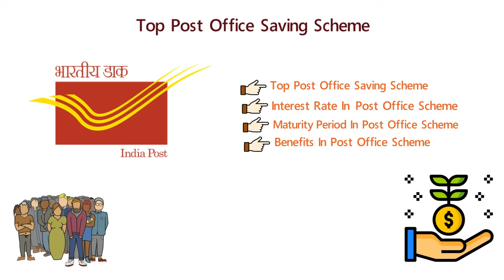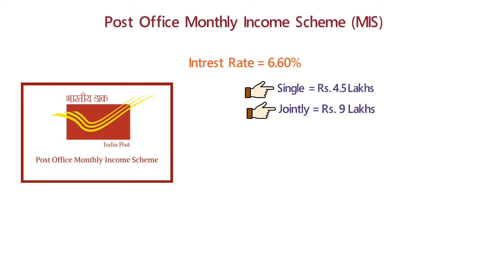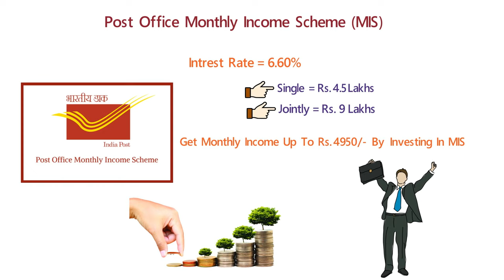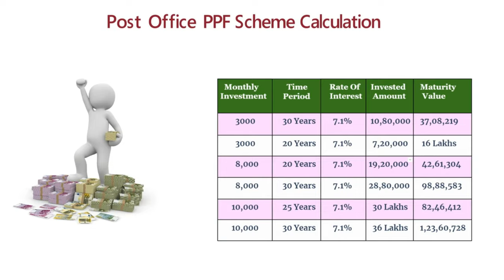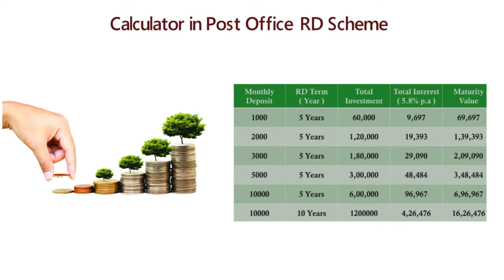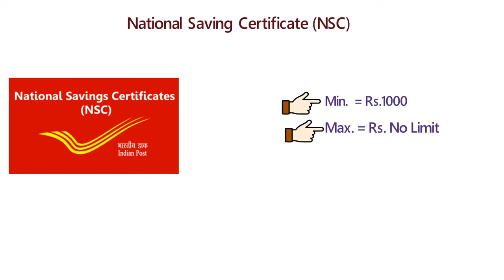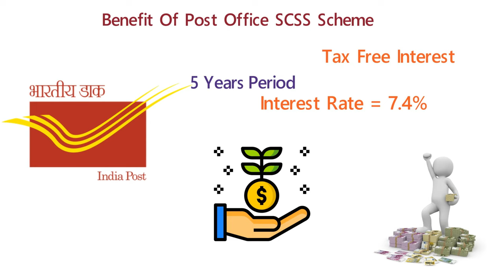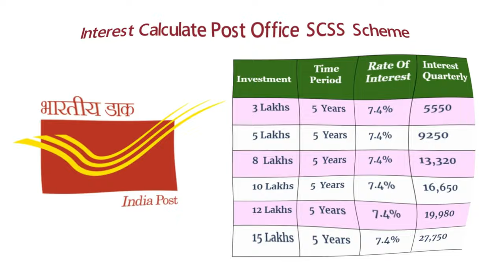Post Office 5 Best Saving Scheme 2022-23 | Post Office Top Scheme | Children, Men ,Senior Citizen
दोस्तों हमने इस विडियो में आपको Post Office 5  Best Saving Scheme  2022 | Post Office Top Scheme | Children, Men and Senior Citizen के बारे में बताया है की Post Office 5  Best Saving Scheme कौन सी है इनके अन्दर कैसे इनस्ट करे |

post office TD scheme,
post office NSC scheme,
post office SCSS scheme,

SBI e Mudra Loan apply online 50 000